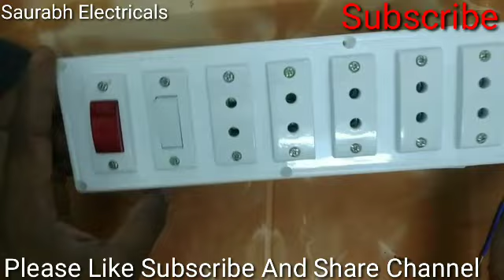बोर्ड बनाना इतना आसान होगा आपने सोचा भी नहीं होगा ll how to connection any type board in electric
hello friends

Aaj Maine is video mein aapko vote banana sikhaya hai

board wiring Hindi
bijali ka board connection kaise karen
bijali ka board kaise banaya jata hai
bijalikaboardwiringkaisekarenbijali
6 socket 1 switch 1 indicator board ka connection kaise karen
wiring connection kaise kare
board_connection _kaise_kare
board_wiring_in_Hindi
bijli board ki fitting kaise kare
bijli board kaise  banaye
bijali board wiring kaise karen
bijli_board_repairing_house_wiring boardmetarkaisekiyajataHai
bijliboardmeinconnectionkaisekarte hain
bijali ke tar kaise lagaen board
board wiring Hindi
bijalikaboardwiringkaisekarenbijali
6 socket 1 switch 1 indicator board ka connection kaise karen
board_connection _kaise_kare
board_wiring_in_Hindi
bijli_board_repairing_house_wiring boardmetarkaisekiyajataHai
bijliboardmeinconnectionkaisekarte hain
bijali ke tar kaise lagaen board me
bijliboardmeinwiringKaren
bijli_board_ka_connection
board wiring electric board
wiring connection electric board kaise banaye
board mein tar ko kaise jode
# naya board kaise fitting Karen
# how to make board wiring
how to board wiring connection
Bijli ka board wiring
board mein tar kaise jode
board connection sahi se kaise kare
bijali ka board kaise banaya jata hai bijali ka board kaise banaen
# bijali ka board wiring kaise karen

                            WARNING...
take care or precautions before attempting the experiment or work.